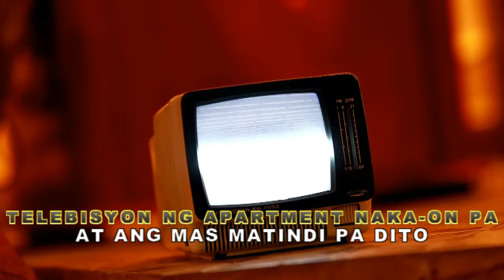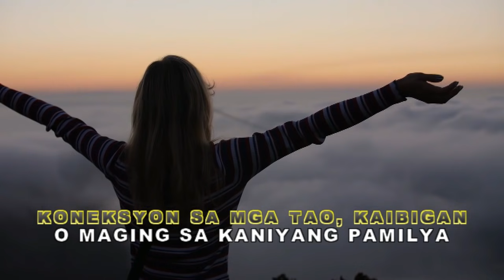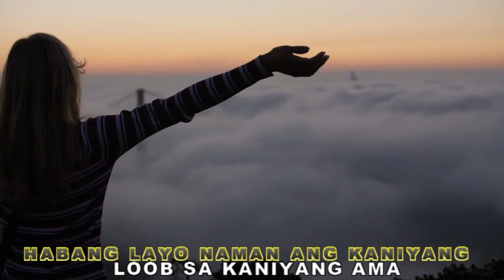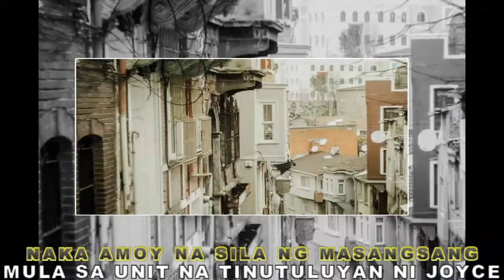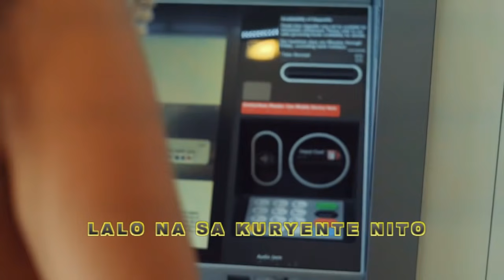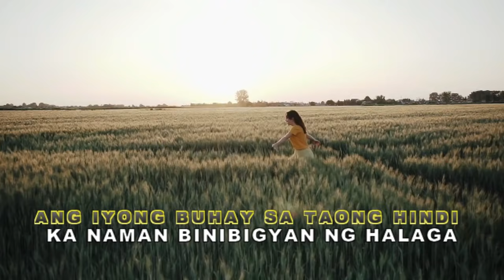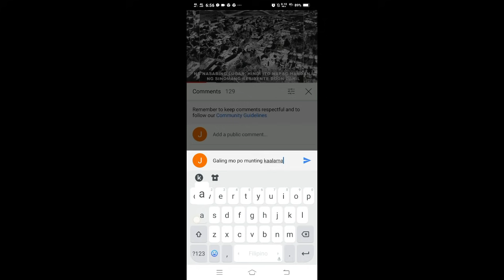KAYA PALA TATLONG TAON NANG HINDI LUMALABAS NG BAHAY, GANITO PALA ANG NANGYARE.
BABAENG nawalan ng buhay, HALOS TATLONG TAON ANG LUMIPAS BAGO MATAGPUAN SA LOOB MG BAHAY.

Yan an gating pag-uusapan, dito lang sa ating talakayan na kung ikaw ay may katunungan higit ka pa sa may kaalaman

Simulan na natin,

Noong January 25, 2006 , merong isang babae ang nagngangalang Joyce Carol Vincent ang pinaghahanap ng Housing Association sa Northern London.

Ang nasabing babae ay ang isa sa mga umuupa sa kanilang apartment. At matagal na itong hindi nakababayad ng kanyang mga bills, umabot pa sap unto na nakanda-patong patong na ang bayarin nito sa upa, tubig, kuryente at iba pang bayarin.
1…
Nang magtungo ang mga opisyal sa nasabing apartment ni Joyce Vincent, napag-alaman nilang nakakandado ang pintuan nito, kaya naman sila ay kumatok na muna.

Ngunit sa iilang sandali na hindi sila pagbuksan, doon ay napansin na rin nila na tila ay wala nang tao sa nasabing bahay, at tila inabanduna na ang unit na ito.